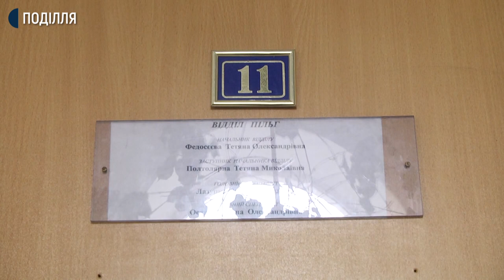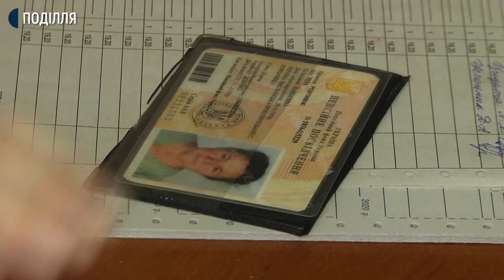Електронні квитки почали видавати пільговим категоріям населення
Електронні квитки для проїзду в комунальному транспорті обласного центру почали видавати пільговим категоріям населення. Вони мають право на безкоштовний проїзд у міських автобусах та тролейбусах та можуть отримати пластикову картку в відділах соціального захисту населення та центрах надання адміністративних послуг. Про це розповідає перший заступник начальника міського управління праці та соціального захисту населення Людмила Погорілець. За словами виконуючого обов’язки начальника Хмельницького управління транспорту та зв’язку Сергія Шепурева, оскільки система передбачає не тільки безготівковий розрахунок за проїзд, але й автоматизований облік пасажирів, то з травня планують порахувати, у скільки коштів обходиться місту перевезення пільговиків.